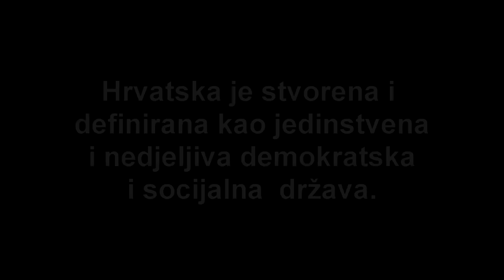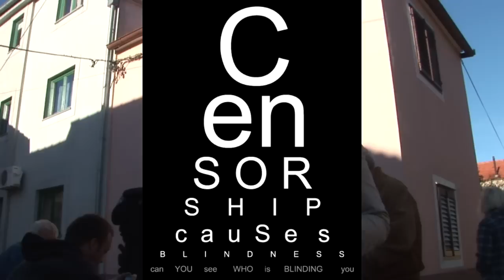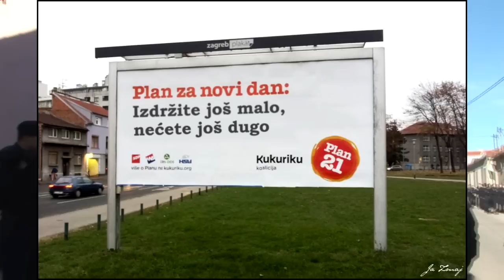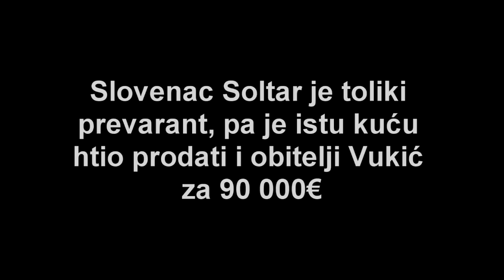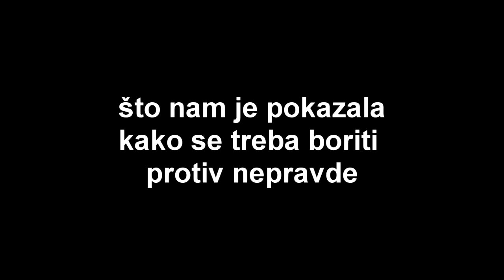Drama na rate 2 ( deložacija obitelji Vukić 08.11.2012.)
"Upravo zbog pohlepe ubijamo, zbog pohlepe krademo, zbog pohlepe lažemo, zbog nje bludimo. Upravo je ona poriv suprotan onim za istinom, pravednošću, životom i ljubavlju. Ona je krivo usmjerena žudnja, izopačena želja. Ona je glad za životom i ljubavlju. Krivo je usmjerena jer se život i ljubav ostvaruju u jednom drugom usmjerenju -- kao glad za istinom i pravednošću."(Hasu)

STRAH OD BANAKA I DRŽAVE
Deložacija je prijetnja za čak 45 tisuća građana!!!  2012. godine je bilo više od šest tisuća ovrha nad nekretninama. Pod zapljenom su najviše upravo kuće i stanovi. U Slavoniji stariji par (ona 64, on 69) strahuju da ne završe na ulici pod stare dane.
Za razliku od Hrvatske, gdje ovršitelji u pratnji policijskih specijalaca silom izbacuju iz stanova jadnike koji više ne mogu plaćati rate kredita, Španjolska donosi propis kojim se bankama brani da iseljavaju iz njihovih kuća španjolce koji više ne mogu izvršavati svoje obveze. Gledam kako se u ovoj Lijepoj "Našoj" javljaju dežurni dušebrižnici ili chateri koji govore da su si ljudi sami krivi za to...?! A pičke šutite kada vam država tone i zadužuje se na sve strane...  Dug koji nećemo moći vratiti generacijama...

"Hrabrost je vrlina na osnovu koje ljudi u opasnosti čine plemenita djela." Aristotel